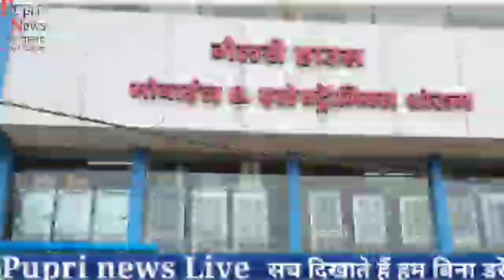बंधन बैंक से हुए 10 लाख लूट का पर्दाफाश। कुल छह लोगो में से तीन गिरफ्तार